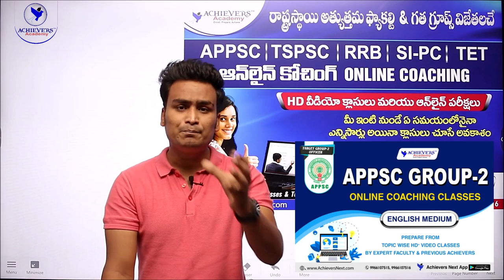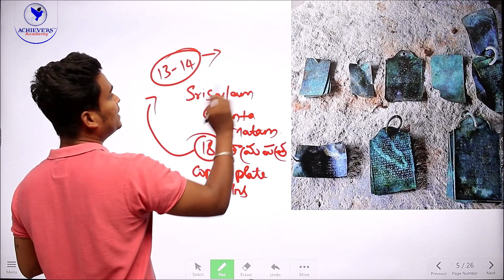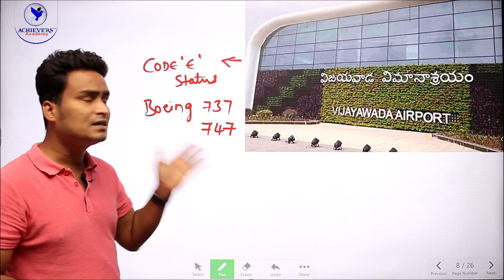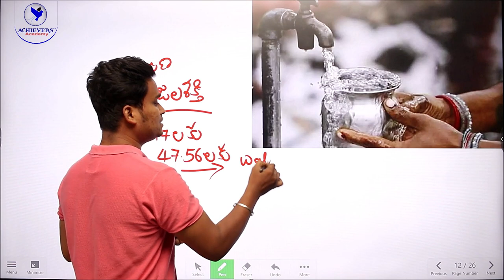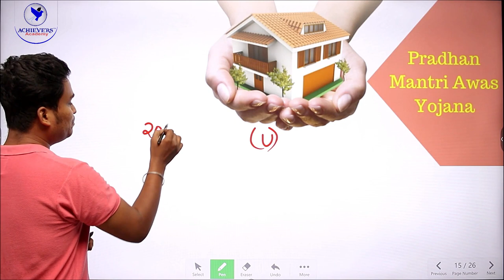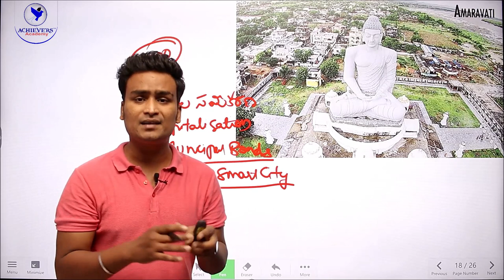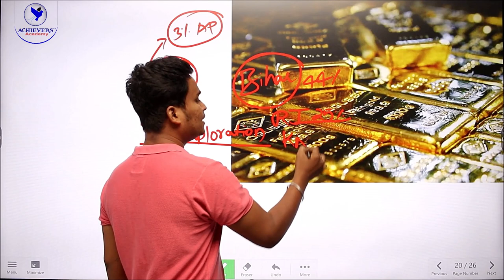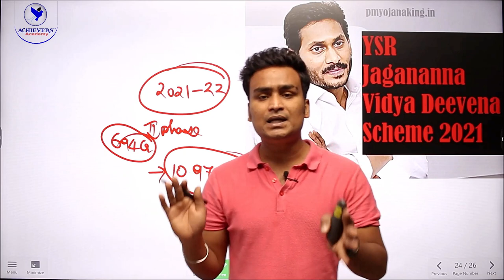Andhra Pradesh Current Affairs July 2021 for APPSC Group 1 & 2 | Police SI & Other AP Exams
🔴 Watch Andhra Pradesh Current Affairs July 2021 for APPSC Group 1 & 2 | Police SI PC & other AP Exams with Laxmi Vara Prasad, Expert Faculty of  @ACHIEVERS ACADEMY  🎯

APPSC గ్రూప్ 1 & 2, పోలీస్ SI PC మరియు ఇతర AP పరీక్షల కొరకు ఆంధ్రప్రదేశ్ కరెంట్ అఫైర్స్ జూలై 2021 చూడండి.